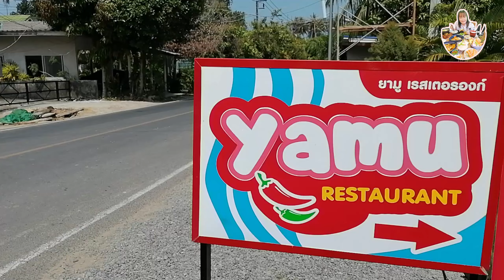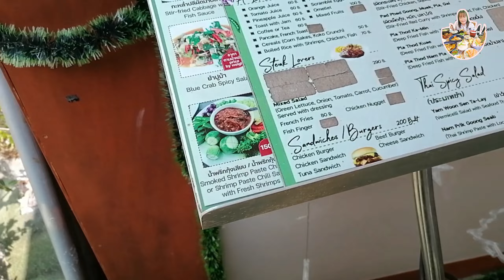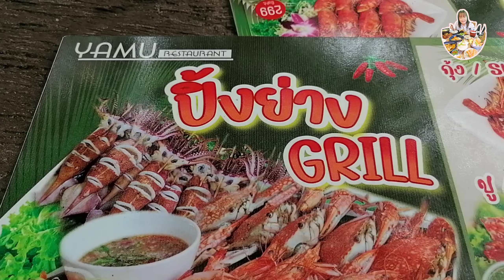Yamu Restaurant ยามูเรสเตอรองท์ [ 7 Apr 2024 ]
Yamu Restaurant ยามูเรสเตอรองท์
 🦑🦑บรรยากาศเงียบสงบ วิวทะเลบ้านๆ รับประทานอาหารไปชมวิวไป เสร็จก็พาเด็กเล่นโคลนเล่นทรายบนชายหาด ชิวๆ มองเห็นอ่าวสะบำ เเหลมหิน เกาะมะพร้าว รับรองว่าสวย  อาหารรสเด็ด  😊😊
🦀🦀เปิดบริการทุกวัน อาหารทะเล อาหารไทย อาหารฝรั่ง สเต็กเนื้อ สเต็กไก่￼ สดๆจากอ่าวยามู
🎈🎈 พิกัด อนุสาวรีย์ไปทางป่าคลอก 4 กิโลเมตร ยูเทรินตรงมัสยิดบ้านผักฉีดเลี้ยวซ้ายเข้าซอยยามูปากซอยมีเซเว่น ขับเข้ามาในซอยยามู 3 กิโลเมตรร้านอยู่ขวามือริมทะเลก่อนถึงท่าเทียบเรือยามู￼😊😊
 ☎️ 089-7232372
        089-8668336